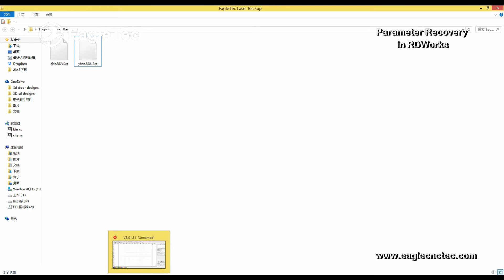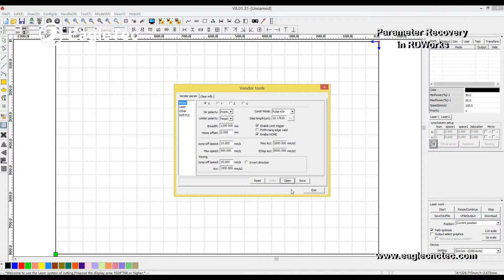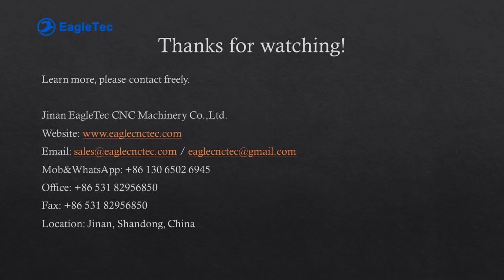co2 Laser Cutting Machine Parameters Restore Video Tutorial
Please browse below url to learn more about EagleTec co2 Laser cutting machine:

This is a video tutorial about co2 laser cutting machine parameters restore. This guide is suitable for laser engraving machines with RDWorks software, not applicable to machines with other software, please well noted.

Preparation works before operation in RDWorks:
1. put two parameter backup files on the desktop of the computer, EagleTec provides backup files to every customer for their machines.
2. use the USB communication cable to connect the computer with laser engraver machine. This cable is provided together with our laser machine also.
3. Software for RDWork vendor settings: rd8888.

Location: Jinan, China.